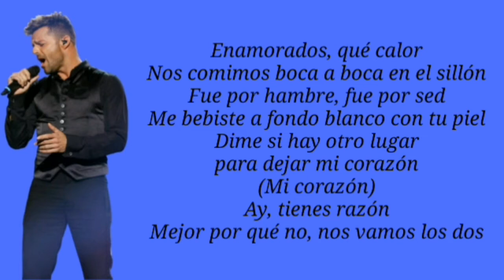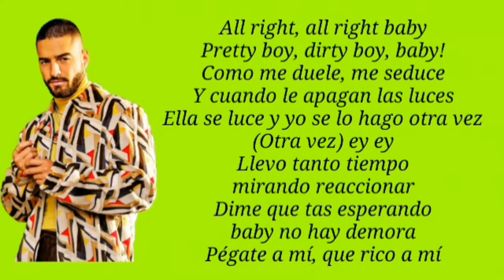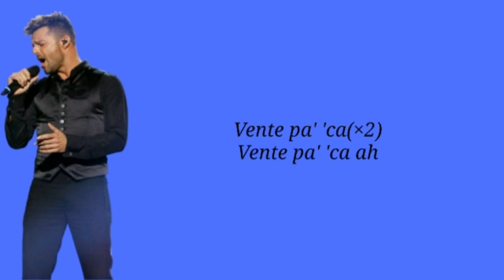Vente Pa' Ca - Ricky Martín & Maluma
Lyrics below

Ven te cuento de una vez
Tu descanso está en la cama de mis pies
Ven te cuento, un, dos, tres
Mis pasitos son descansos sin estrés
Dime si hay otro lugar para dejar mi corazón
Ay, tienes razón
Mejor por qué no, nos vamos los dos
Si tú quieres nos bañamos
Si tú quieres nos soplamos
Pa secarnos lo mojao
Si tu boca quiere beso
Y tu cuerpo quiere de eso
Arreglamos
Si tú quieres un atajo
Y lo quieres por abajo yo te llevo bien callao
Vente pa' 'ca
Vente pa' 'ca
Vente pa' 'ca ah
Enamorados, qué calor
Nos comimos boca a boca en el sillón
Fue por hambre, fue por sed
Me bebiste a fondo blanco con tu piel
(Mi corazón)
Ay, tienes razón
Arreglamos
Vente pa' 'ca
Vente pa' 'ca
All right, all right baby
Pretty boy, dirty boy, baby!
Como me duele, me seduce
Y cuando le apagan las luces
Ella se luce y yo se lo hago otra vez
(Otra vez) ey ey
Llevo tanto tiempo mirando reaccionar
Dime que tas esperando baby no hay demora
Pégate a mí, que rico a mí
No dejes que pasen las horas
Tu booty me arrebata, tu sonrisa me atrapa
Quiero tenerte siempre y no dejarte sola
Esta historia no se acaba
Hoy vamos pa mi cama
Esta noche tú te enamoras
Dime de una vez, si es que al lado tuyo
Yo estaré, todo lo que pidas te daré
Esta noche tu te enamoras
Arreglamos
Vente pa' 'ca
Vente pa' 'ca
Vente pa' 'ca
Vente pa' 'ca